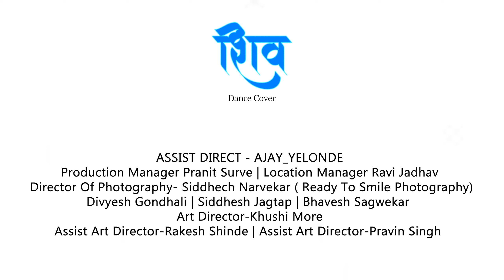SHIV | AMIT TRIVEDI | MAHASHIVRATRI SPECIAL SONG | COVER DANCE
SHIV
        महाशिवरात्री स्पेशल
               SONG
CHOREOGRPH
GURU KOLI | ANIKET GADEKAR

Presented all artists in this performance are freshers or learners.
And yes they have the potential to come forward and go ahead in this field.
If you find any mistakes then give your guidance/   suggestion on how to overcome them.

We want to grow
We want to improve

RUDRA FILMS
DIGITAL RANGMANCH
present's
SHIV | COVER DANCE
Sung by Neha Zagade
Perform by Mrunal Pandit

Directed by Shilpkar Avi
Assist : Ajay Yelonde
Production Manager | Pranit Surve
Location Manager | Ravi Jadhav

DOP : Siddhesh narvekar
DOP :  Divyesh Gondhali
DOP :  Siddhesh Jagtap
Art Director :  Khushi More

Original Credits
Singer :  Amit Trivedi
Album : Kedarnath
Lyricist : Amitabh Bhattacharya
Music Label : Zee Music Company

YouTube channel ला खाली दिल्या लिंक वर क्लिक करून